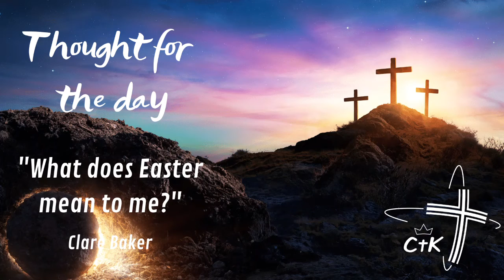“What does Easter mean to me?” | Clare Baker | 12th April 2022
Clare shares a thought on what Easter means to her